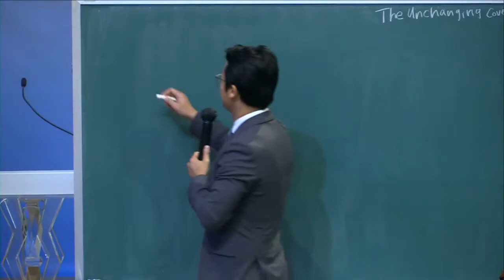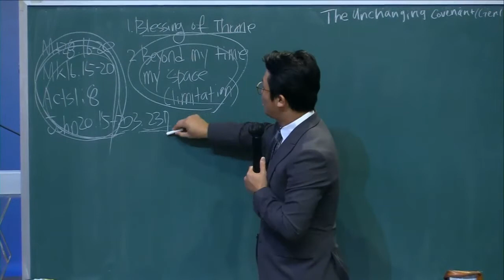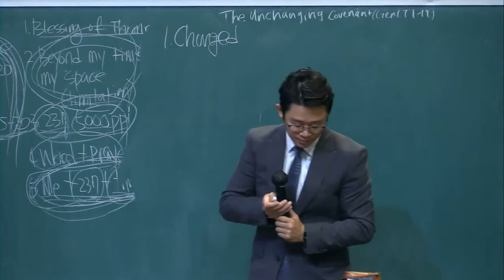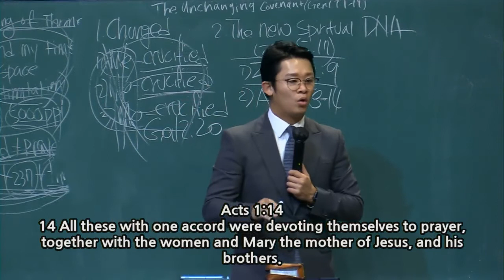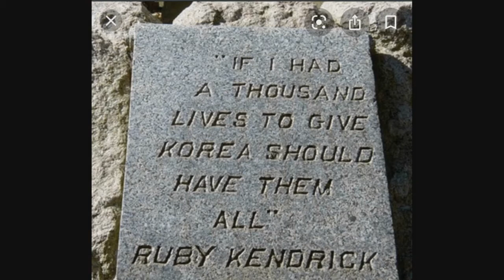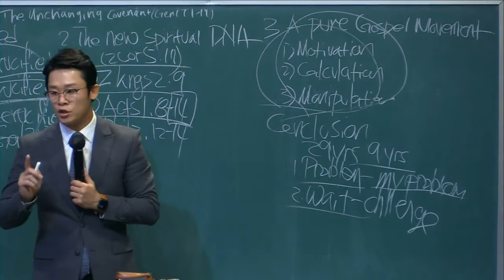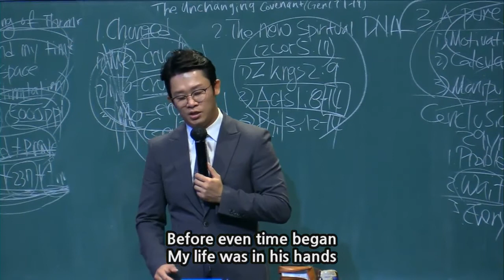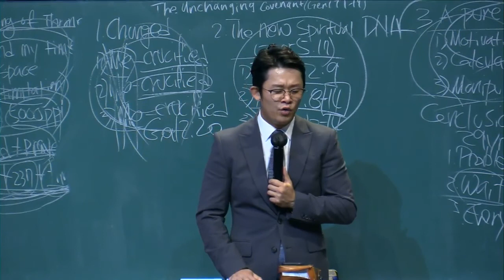20210131 The Unchanging Covenant (Gen. 17:1-19) Rev. Yohan Seo